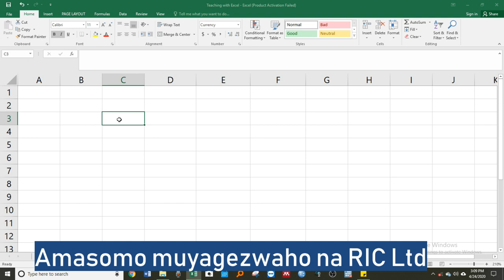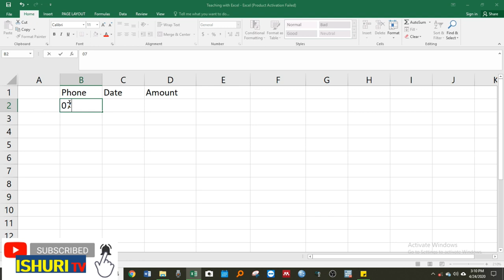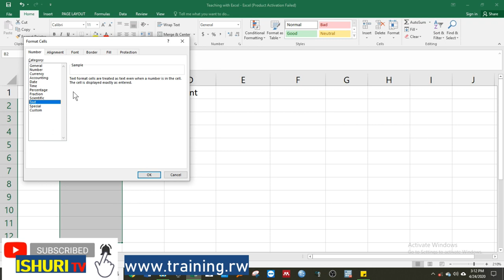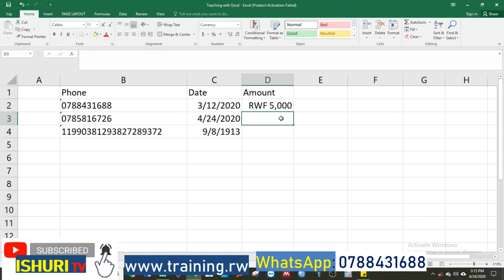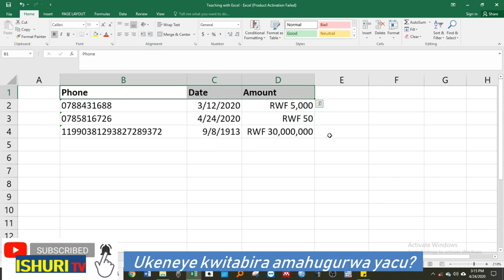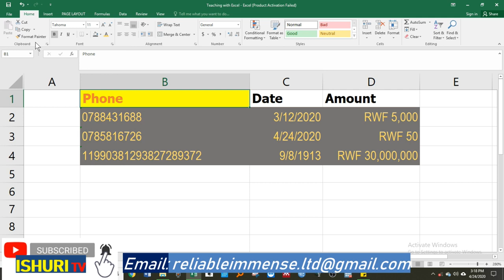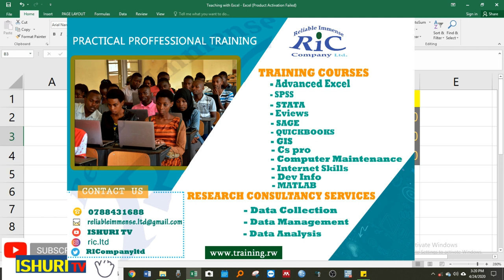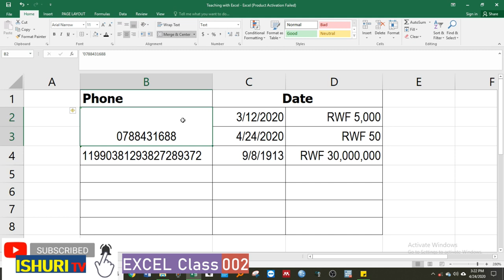✅CLASS 002: MENYA Excel MU Kinyarwanda✔️ ( @ISHURI TV)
IZINDI VIDEOS ZABANJE WAREBA.